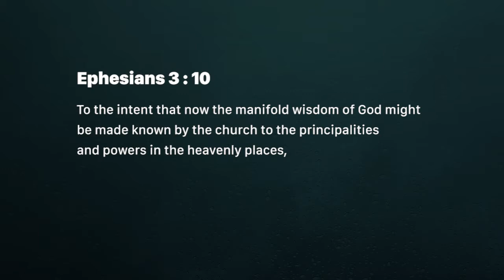Enthroned glory (Saturday October 13)